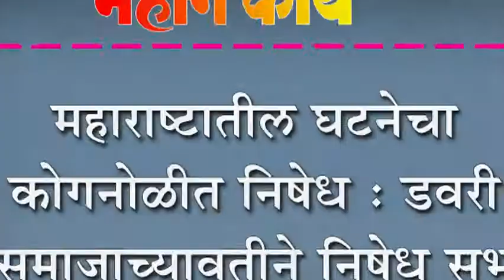महाराष्टातील घटनेचा कोगनोळीत निषेध : डवरी समाजाच्यावतीने निषेध सभा